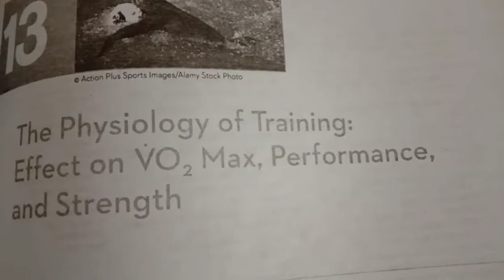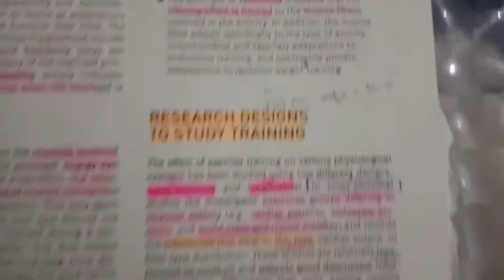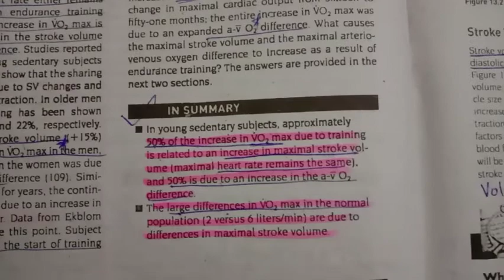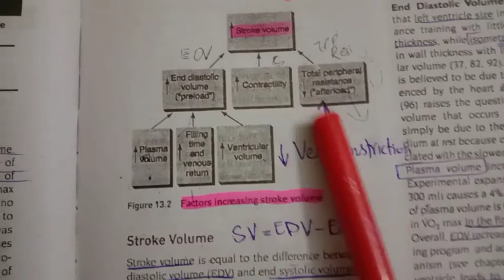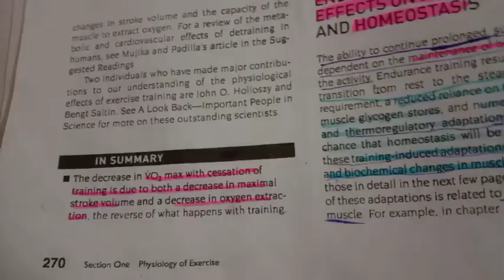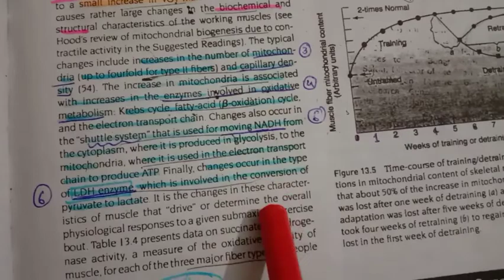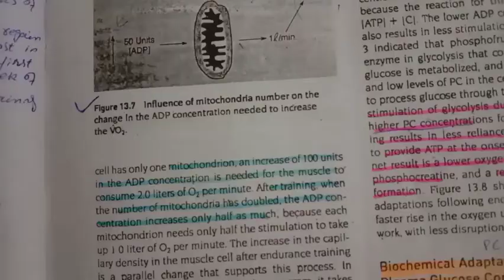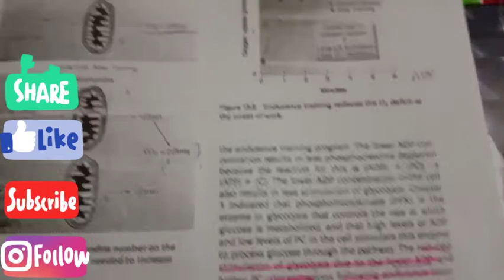Chapter 13 Part 1.. The Physiology of Training, Effect on VO2 Max, Performance and Strength in Urdu.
Hope you liked my video and understood what I tried to deliver...
Support Me If you like my way of explaining these things..